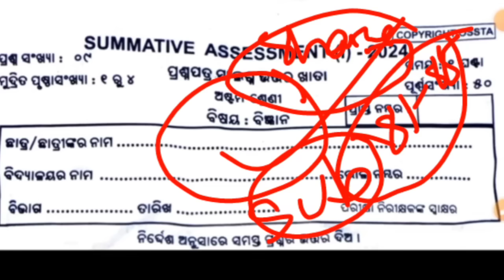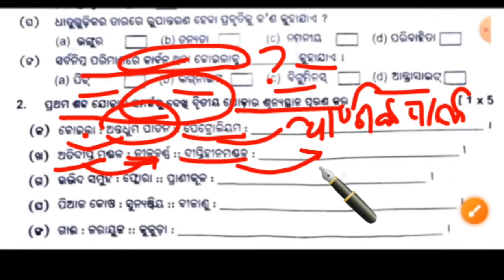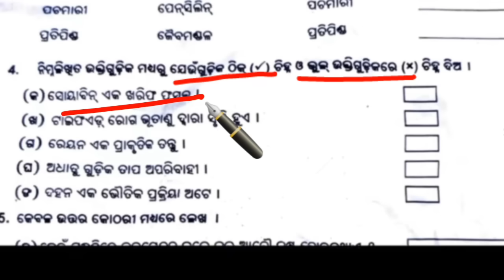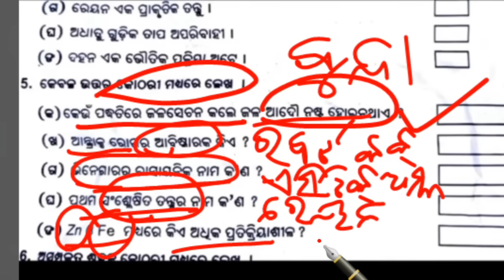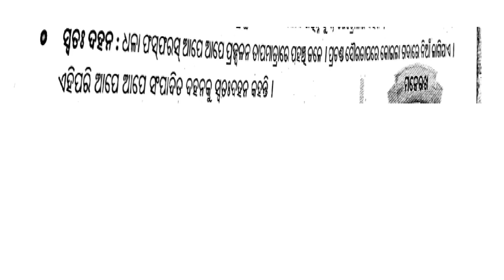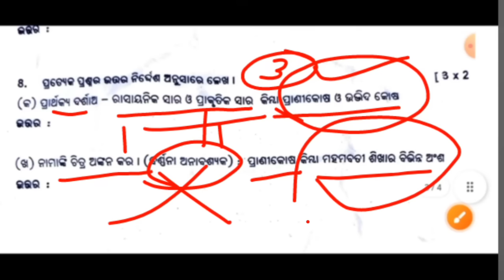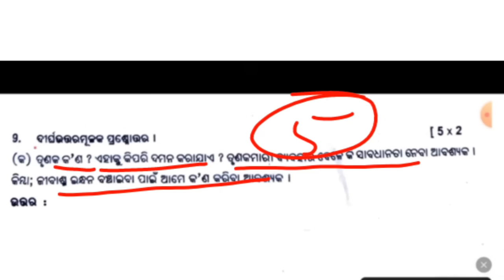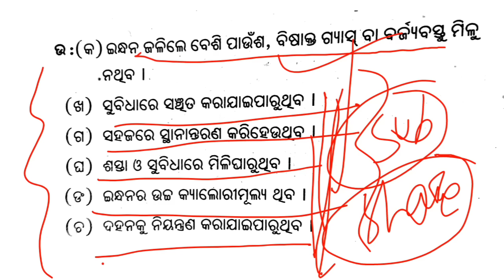8TH HALF YEARLY EXAM 2024 SCIENCE REAL QUESTION PAPER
8TH HALF YEARLY EXAM 2024  SCIENCE REAL QUESTION PAPER || HALF YEARLY EXAM 2024 8TH CLASS